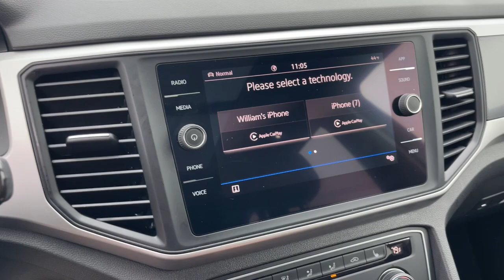2021 Volkswagen Atlas Downers Grove, Elmhurst, Naperville, Lislie, Countryside, IL PV9269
PYRITE.SILVER Used 2021 Volkswagen Atlas 3.6L V6 SE w/Technology R-Line available in Downers Grove, Illinois at Pugi Hyundai Mazda VW. Servicing the Elmhurst, Naperville, Countryside, Lislie, IL area.
2021 Volkswagen Atlas 3.6L V6 SE w/Technology R-Line - Stock#: PV9269

2020 W. Ogden Ave

Recent Arrival!Odometer is 5762 miles below market average!CARFAX One-Owner. Clean CARFAX.Pyrite Silver Metallic 2021 Volkswagen Atlas 3.6L V6 SE w/Technology R-Line16/22 City/Highway MPGCertified.Volkswagen Certified Pre-Owned Details:* Roadside Assistance* Warranty Deductible: $50* 100+ Point Inspection* Vehicle History* For CPO Vehicles purchased on or after January 5, 2021: MY17 and older vehicles are eligible for a 2 year, 24,000 mile whichever occurs first, limited warranty. MY18 and MY19 vehicles are eligible for a 1 year, 12,000 mile whichever occurs first, limited warranty. MY2020+ vehicles are eligible for a 2 year, 24,000 mile whichever occurs first, limited warranty. 3 month SiriusXM Platinum Plan trial subscription.One Owner Accident Free Carfax Report, Bluetooth, Leather, Panoramic Roof, Touch Screen Radio, Awd, Heated Seats, TOW PACKAGE, APPLE CARPLAY, ANDROID AUTO.3.6L V6 SE w/Technology R-Line8-Speed Automatic with Tiptronic 3.6L VR6 AWD